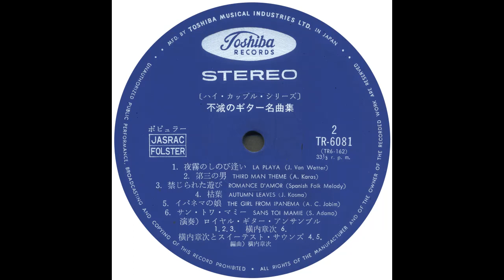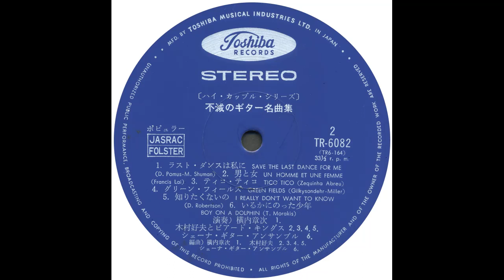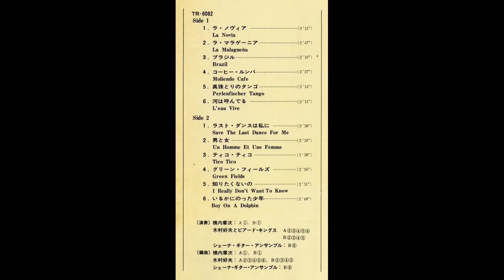Shoji Yokouchi - Stardust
Stardust

Shoji Yokouchi, The Royal Guitar Ensemble, Shoji Yokouchi & All Stars, Shoji Yokouchi & Sweetest Sounds, Yoshio Kimura & Beard Kings, シェーナ・ギター・アンサンブル – 不滅のギター名曲集

VA - Immortal Anthology Guitar (2LP)